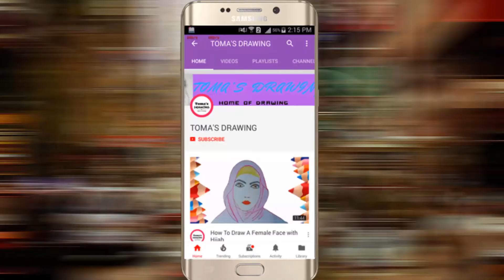How to Draw Hillside Scenery in the Mooonlight Night | Toma's Drawing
Learn how to draw hillside scenery step by steo very easily.